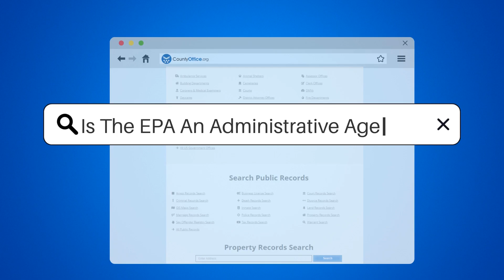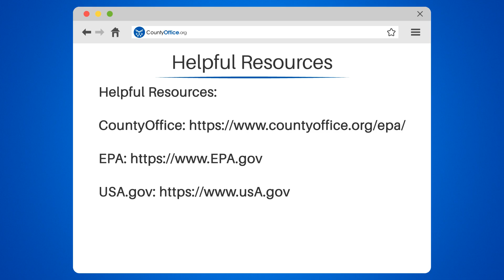Is The EPA An Administrative Agency? - CountyOffice.org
Is The EPA An Administrative Agency? Have you ever pondered the role and importance of the Environmental Protection Agency (EPA)? In this insightful video, we discuss the EPA as an administrative agency and its crucial role in safeguarding our environment.

We begin by defining what an administrative agency is, and how the EPA fits into this category. We delve into the responsibilities of the EPA, how it implements, monitors, and enforces laws enacted by Congress, and its role in ensuring our air is breathable, our water is drinkable, and our soil remains fertile.

We also take a historical tour, discussing how the EPA was established by President Nixon in 1970 and how it has been working tirelessly since then to protect human health and the environment. We discuss the regulations it sets and enforces, like the Clean Air ACT and the Clean Water ACT.

Whether you're a student, an environmentalist, or just a curious citizen, understanding the role of the EPA is vital.